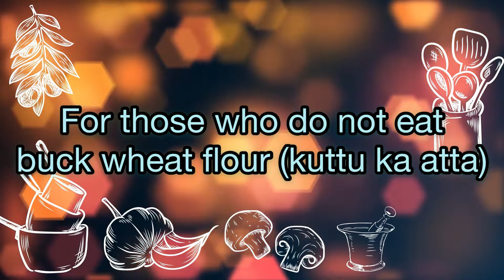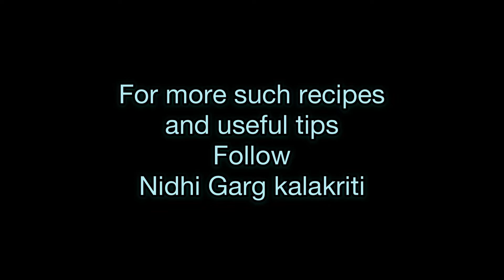Vratkadhi | dietfood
Take 1/2 cup curd and whisk it well. Now add 2 spoon water chestnut flour and mix well. Add 2 tsp ghee in a wok. Add 1/2 tap cumin seeds to cr le. Now add salt , pepper and curd mixture. Add 4 cup water and let it cool on slow heat. Keep stirring. Cook till thickens.
Now chop one potato into small cubes. Add chestnut flour . Add salt and pepper . Adding little water make thick paste and make fitters( pakora) in ghee or oil. Put them in kadhi.
In a tadka pan add ghee and add red chillies and mustard seeds. As they crackle out them in the kadhi. Serve vrat kadhi with samak chawal and enjoy vrat.
Hope you like it. Do share your views.